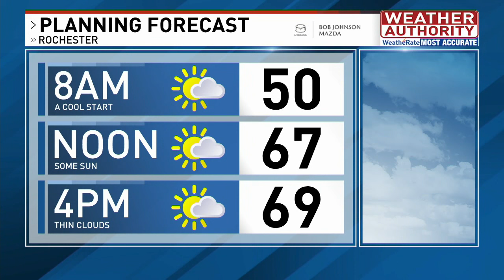Lou Gramm returns to Good Day Rochester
Rochester's rock star Lou Gramm appears on Good Day Rochester to promote his October 7, 2023 show at Kodak Center with the "Lou Gramm All-Stars."
Lou shared a few stories from his career and talked about Foreigner's status as far as the Rock & Roll Hall of Fame is concerned.